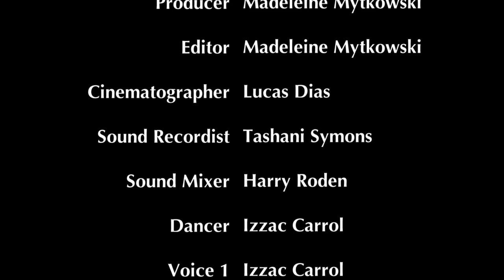'The Art OF Movement' directed by Margaux Hemard - Sydney Film School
Dancer, Voice: Isaac Carol from Sydney Dance Company -
2nd Voice: Linda Gamblin, Director Sydney Dance Company -